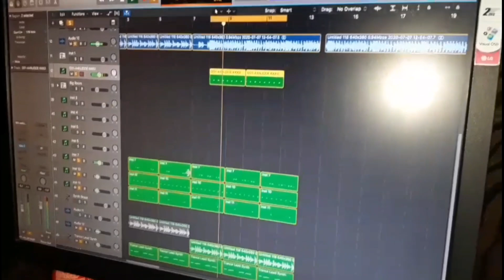GABADHII CUNUGA LAGA HEESTAY OO WAR NAXDIN LEH LO SOO SHEEGAY